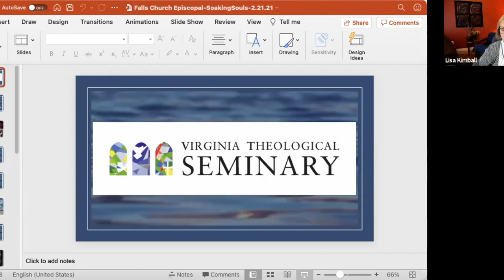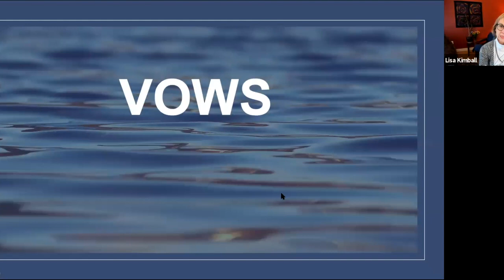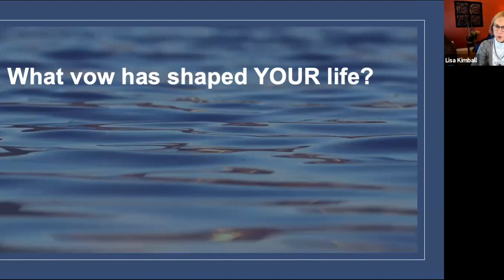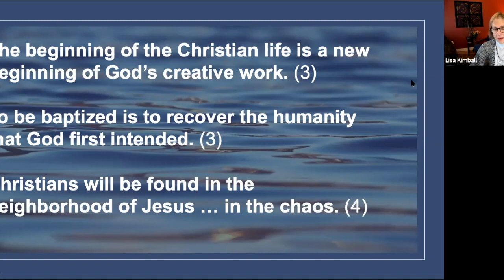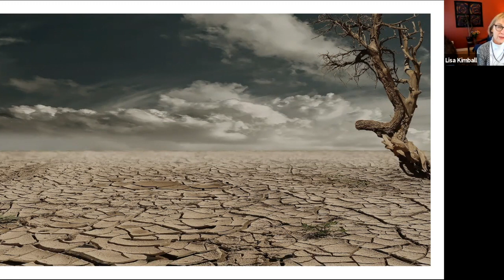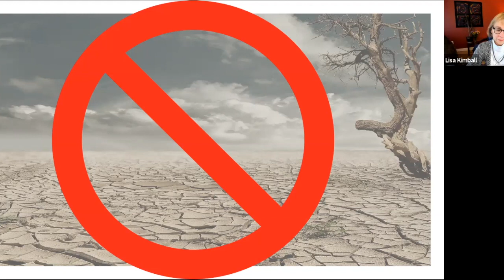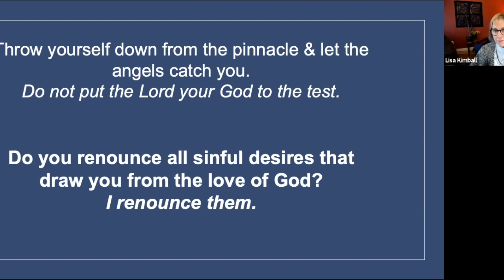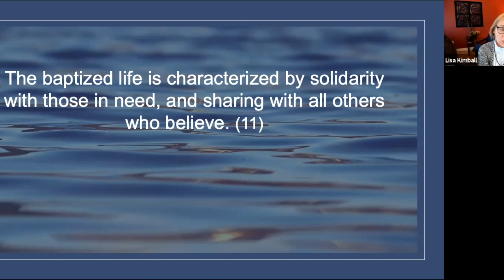Lenten Series - Baptism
As part of our Lenten journey of faith and guided by the writings of the Rt Rev'd Rowan Williams, we go deeper once more into the foundations of Christianity - Baptism, Bible, Eucharist, and Prayer. During our initial session on Baptism, we welcome Dr Lisa Kimball of the Virginia Theological Seminary.